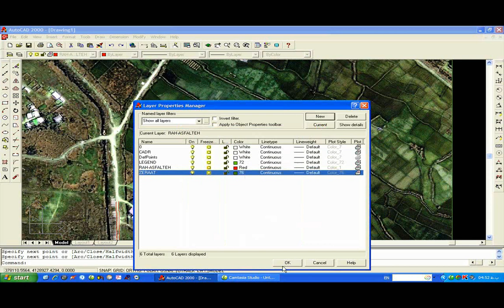AutoCAD-067-Digitizinging (backGround ScanMap)-Part 015